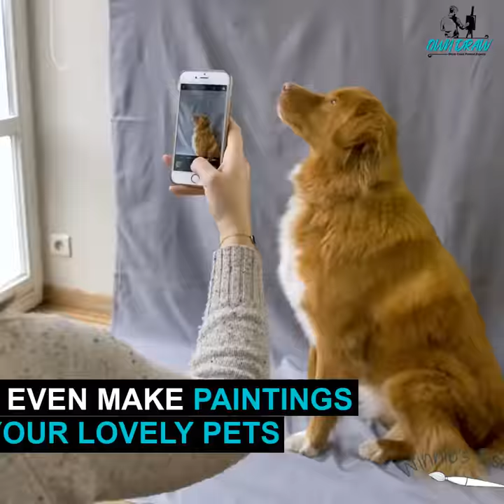CUSTOM PAINT BY NUMBERS